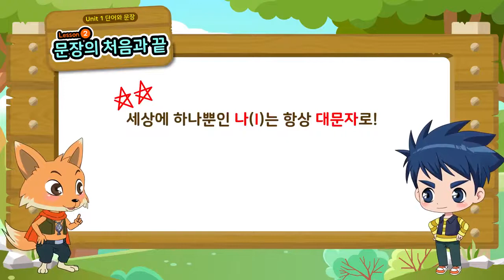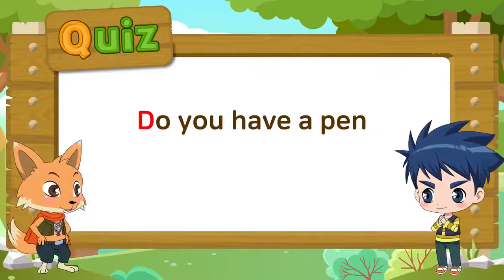영어 문장의 처음과 끝(초등기초영문법) [Yoon’s Grammar Quest Time A Unit1. 단어와 문장 Lesson 2]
Yoon’s Grammar Quest Time A
Unit1. 단어와 문장 Lesson 2. 문장의 처음과 끝

초등 기초 영문법 완성은 Yoon's Grammar Time으로!
영어는 윤선생! 문법도 윤선생!